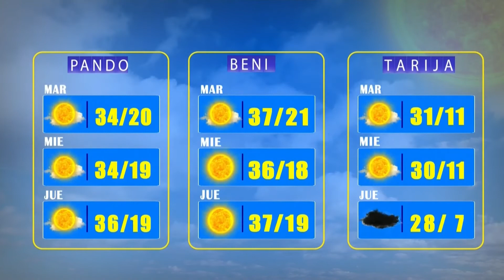El Clima de Bolivisión – 26 de julio del 2022